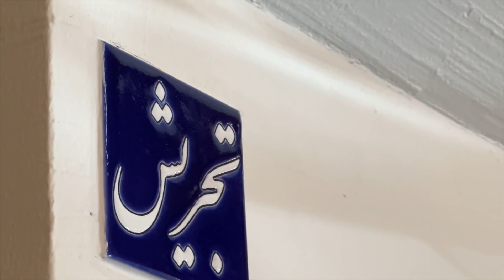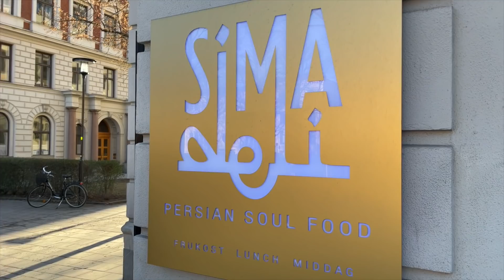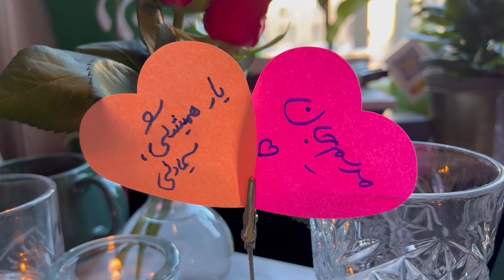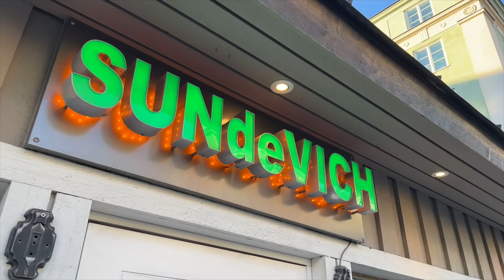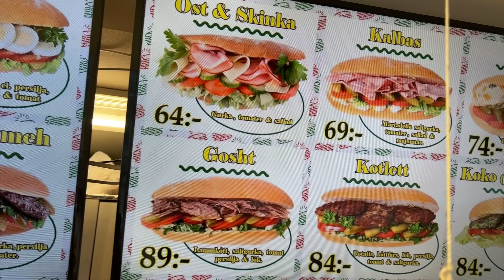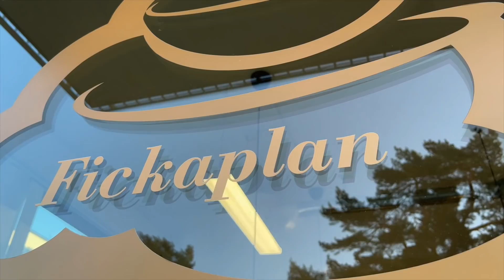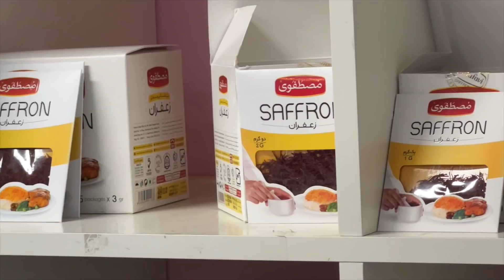STOCKHOLMS BÄSTA PERSISKA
Wow, vilka massa nya smakupplevelser! Idag möter jag upp Maryam Madaresi som har närmare 150 000 följare på Instagram och har precis den koll på det persiska matkulturen som jag behöver för att ta mig runt bland Stockholms olika restauranger.

Vi börjar med lite grillat på restaurang Diwan, följer upp med hemlagade grytor hos Sima Deli, varpå vi tar några snabba fastfood-mackor på SUNdeVICH innan efterrätten i Solna får avsluta dagen.

Nader/Nilsson Media AB